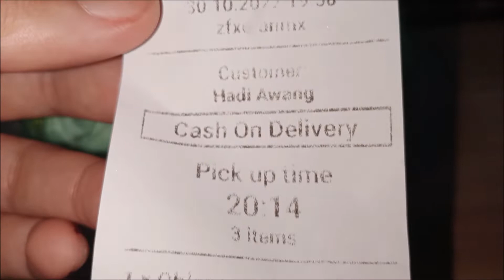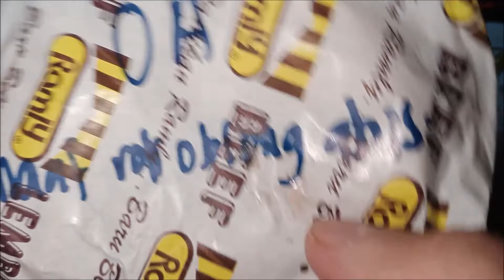Review Oblong Daging | MS Cabin Burger & Western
rakaman pada 30 oktober 2022. siap edit pada 31 oktober 2022.